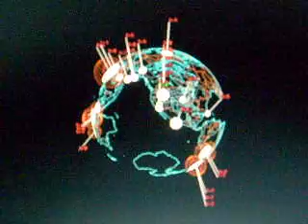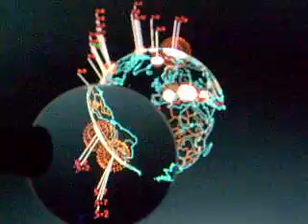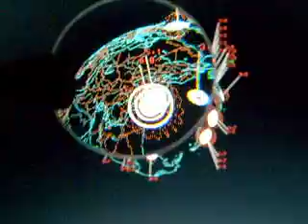Earthquake Report 05 Aug 2010 (Yellowstone stirs)USGS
USGS 05 August 2010

MAG  UTC DATE-TIME
y/m/d h:m:s  LAT
deg  LON
deg  DEPTH
km   Region
MAP  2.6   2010/08/05 23:52:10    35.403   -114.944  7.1   NEVADA
MAP  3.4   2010/08/05 20:54:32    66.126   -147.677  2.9   NORTHERN ALASKA
MAP  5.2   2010/08/05 20:35:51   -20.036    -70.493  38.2   OFFSHORE TARAPACA, CHILE
MAP  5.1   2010/08/05 19:04:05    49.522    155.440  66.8   KURIL ISLANDS
MAP  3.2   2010/08/05 17:45:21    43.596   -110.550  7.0   WYOMING
MAP  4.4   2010/08/05 15:53:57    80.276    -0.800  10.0   NORTH OF SVALBARD
MAP  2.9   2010/08/05 15:08:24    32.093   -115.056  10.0   BAJA CALIFORNIA, MEXICO
MAP  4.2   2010/08/05 14:59:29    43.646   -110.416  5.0   WYOMING
MAP  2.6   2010/08/05 12:54:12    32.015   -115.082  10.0   BAJA CALIFORNIA, MEXICO
MAP  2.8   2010/08/05 12:46:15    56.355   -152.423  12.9   KODIAK ISLAND REGION, ALASKA
MAP  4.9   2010/08/05 12:40:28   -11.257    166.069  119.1   SANTA CRUZ ISLANDS
MAP  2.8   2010/08/05 11:11:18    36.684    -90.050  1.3   SOUTHEASTERN MISSOURI
MAP  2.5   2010/08/05 10:00:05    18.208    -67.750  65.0   MONA PASSAGE, PUERTO RICO
MAP  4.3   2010/08/05 09:20:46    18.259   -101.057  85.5   GUERRERO, MEXICO
MAP  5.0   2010/08/05 08:45:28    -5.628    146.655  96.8   EASTERN NEW GUINEA REG, PAPUA NEW GUINEA
MAP  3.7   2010/08/05 07:08:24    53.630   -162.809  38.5   SOUTH OF ALASKA
MAP  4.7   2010/08/05 06:38:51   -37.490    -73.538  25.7   BIO-BIO, CHILE
MAP  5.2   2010/08/05 06:27:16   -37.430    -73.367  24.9   BIO-BIO, CHILE
MAP  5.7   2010/08/05 06:01:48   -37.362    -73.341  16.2   BIO-BIO, CHILE
MAP  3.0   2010/08/05 05:17:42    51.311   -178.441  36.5   ANDREANOF ISLANDS, ALEUTIAN IS., ALASKA
MAP  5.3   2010/08/05 05:09:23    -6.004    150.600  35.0   NEW BRITAIN REGION, PAPUA NEW GUINEA
MAP  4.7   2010/08/05 04:52:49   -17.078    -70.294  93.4   SOUTHERN PERU
MAP  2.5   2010/08/05 02:53:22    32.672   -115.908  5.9   SOUTHERN CALIFORNIA
MAP  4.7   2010/08/05 02:09:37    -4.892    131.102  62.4   BANDA SEA
MAP  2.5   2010/08/05 01:38:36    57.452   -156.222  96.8   ALASKA PENINSULA
MAP  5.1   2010/08/05 01:12:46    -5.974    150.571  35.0   NEW BRITAIN REGION, PAPUA NEW GUINEA
MAP  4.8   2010/08/05 00:04:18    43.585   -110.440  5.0   WYOMING
MAP  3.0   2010/08/05 00:04:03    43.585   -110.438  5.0   WYOMING